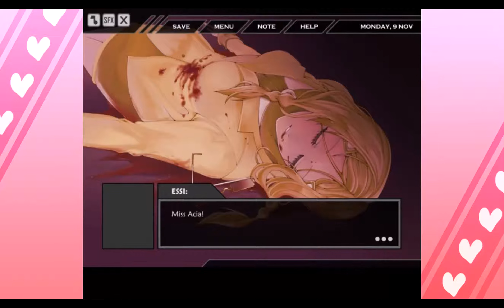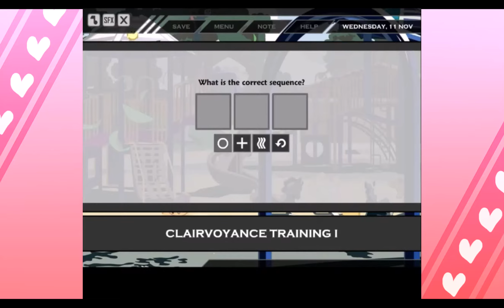X-Note Part 4: Remember who you are...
A body has been found!

You can purchase x-note for yourself at THESE LOCATIONS